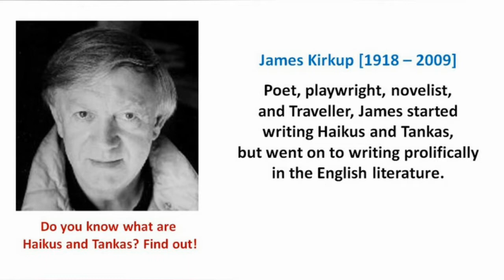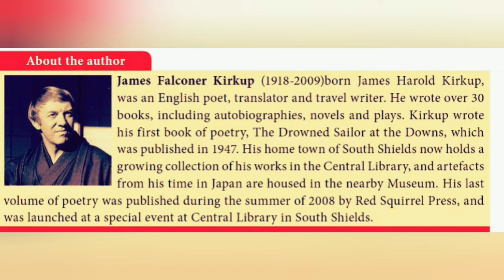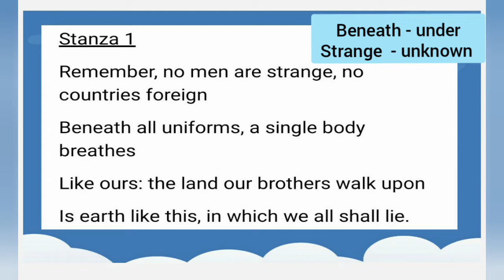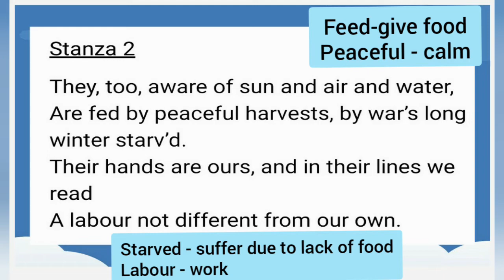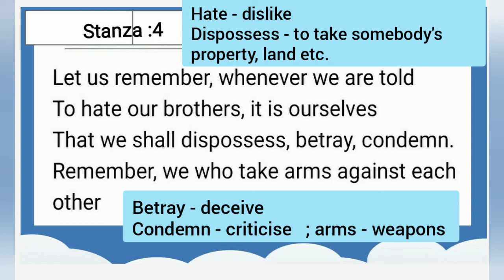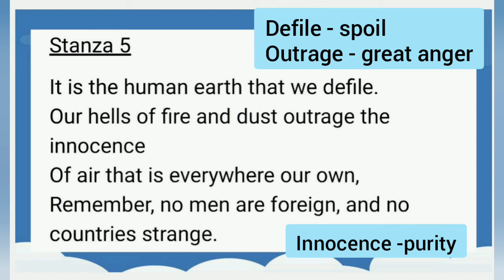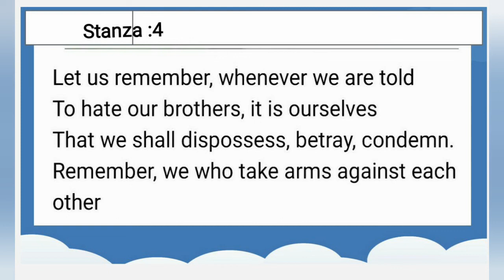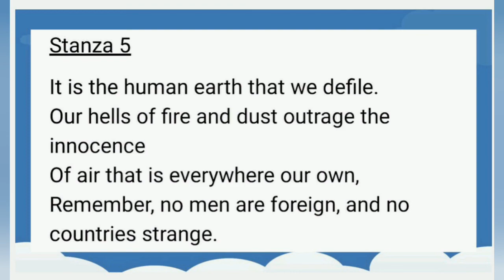TN X : POEM 6 : NO MEN ARE FOREIGN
Videos are made to  focus on the topic.We use lot of images and voice over in our videos so that you can relate to the subject.
Online Education platform designed to make learning quick and easy.It will make your learning interesting.